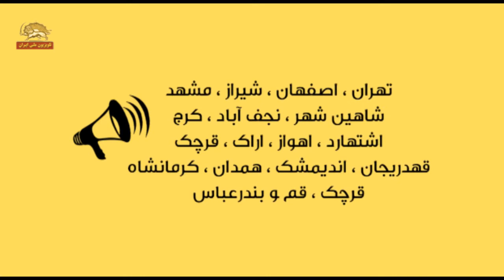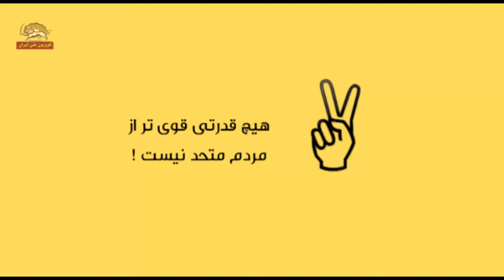اعتراضات در ایران ۱۸۰ حرکت در ۷ روز